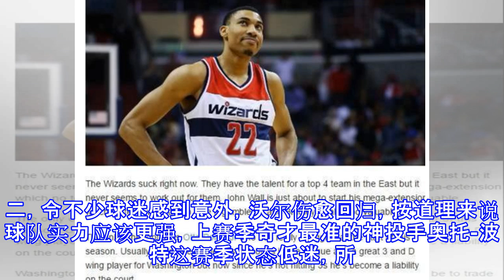NBA刚刚曝出最新消息：5名球员被摆上货架！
NBA刚刚曝出最新消息：5名球员被摆上货架！ 这赛季联盟的格局发生了很大变化，一些球队为了各自的目的已经有了交易的打算，美国媒体曝光了正在进行的5项交易！有些球队为了摆烂愿意送出一些球员来换取选秀权，一些球队为了增强球队的实力送出选秀权和一些角色球员来换取即战力，美国媒体刚爆料正在进行的5项交易，大家一起来看看。名记乔-瓦尔登曝出骑士队的前锋凯尔-科沃尔已经第二次申请了交易，在詹姆斯加盟湖人后就已经向球队提出交易，但被管理层拒绝，现在的骑士队战绩1胜9负，科沃尔已经决定了要离队。现在湖人得到了泰森-钱德勒之后，内线的问题暂时已经搞定，只剩下外线三分这一软肋，科沃尔之前也和詹姆斯搭档，是个优秀的...